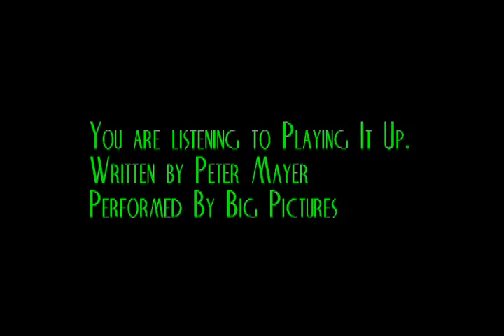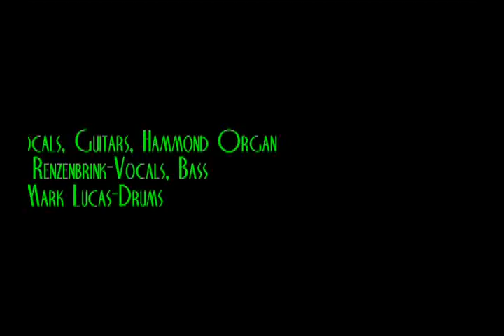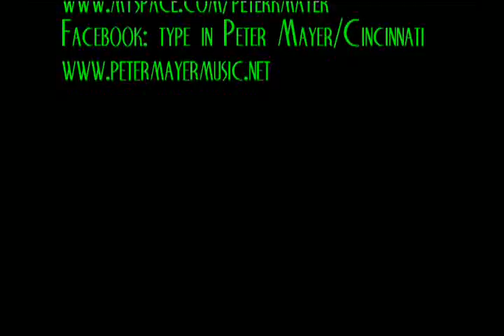Peter Mayer/Big Pictures-"Playing It Up"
Written by Peter Mayer
If you like this song buy the disc at CD Baby

Playing it Up" is a song written and performed by Peter Mayer and Big Pictures. Peter Mayer is a song writer/musician/producer based out of Cincinnati, Ohio. He has performed with a number of bands over the years, most recently with Big Pictures. And with Big Pictures, Peter has opened for numerous National acts such as The Red Hot Chili Peppers, Brian Setzer, The Tubes, Spirit, Modern English, The BoDeans, The Rembrandts, among others. His music could be best described as "Big Beat Pop," "Alterna-Pop" or "Progressive Pop." It is best described as having progressive instrumentation and writing within the context of a direct Rock style.
Peter Mayer-Vocals, Guitars, Hammond Organ
Greg Renzenbrink-Vocals, Bass
Mark Lucas-Drums